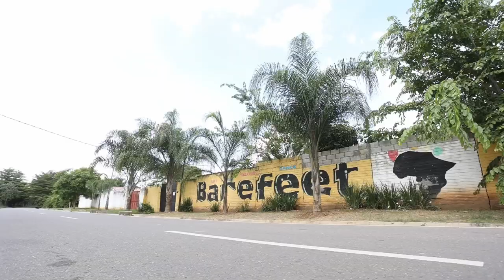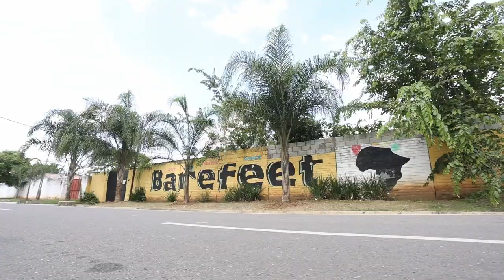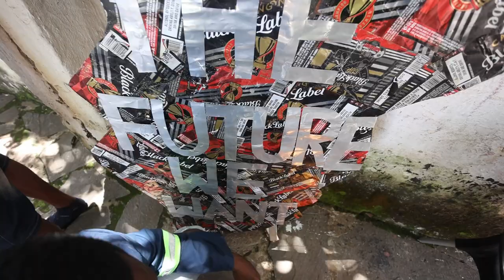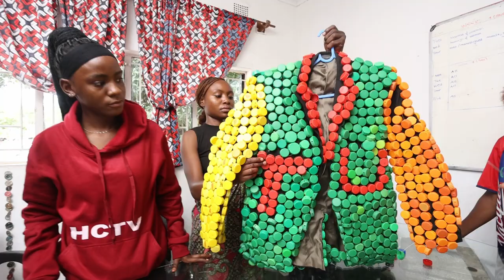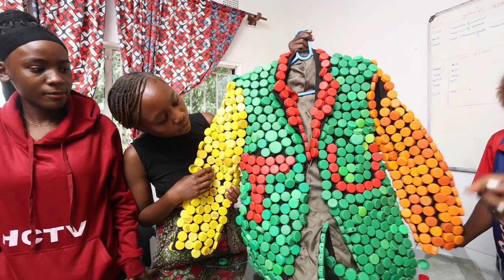Barefeet Eco Closet project 2024 - full documentary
The Eco Closet project was a collaboration between Barefeet Theatre and Sandra Suubi supported by Hivos.